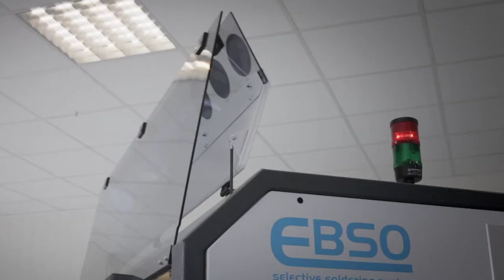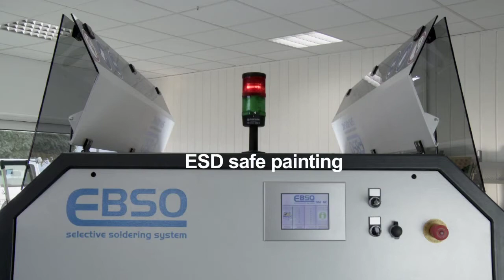Ebso-Spar Selective solder video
Ebso-Spare Selective solder video